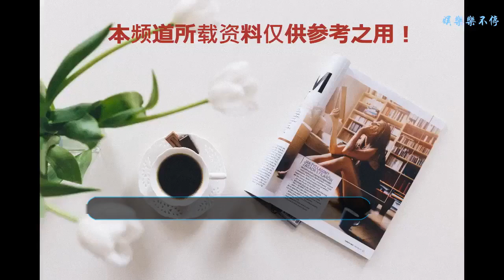瑯琊榜：幫梁帝上位的玲瓏公主，隱藏了一個秘密，多年后才被發現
《瑯琊榜》中展現的玲瓏公主，只是那些跟兒子譽王有關的聯系，還有舊人只言片語的一些記憶，相比與自己聰慧過人的妹妹——璇璣公主，她做的最大的一件事，是因為自己被梁帝欺騙，又被梁帝栽贓叛國，最終才導致了滑族滅國。
    作為滑族的公主這樣的決策者，因為自己的感情和決定讓自己的族人滅了國，她內心的痛苦，讓人想想都覺得心痛。最慘的是她在幫助梁帝登基后，還為他剩下了孩子譽王。
    雖然表面被封為祥嬪，可是梁帝內心卻想要殺掉玲瓏公主，畢竟知道太多梁帝陰暗的秘密了。玲瓏公主的為愛犯蠢讓妹妹璇璣公主怒其不爭！憤怒的璇璣公主勾結大渝，決定報復玲瓏公主和梁帝以及梁國。
    由此可見，玲瓏公主在嫁給梁帝之后，滑族執掌人就變成了她的妹妹秦璇璣。而秦般若說明自己的真實身份之時，也是說自己是滑族掌政公主秦璇璣的徒弟。
    可見璇璣公主，一直都把滑族復國，以及報當年宗廟被毀之仇作為一生的執念。就連自己死后，都讓徒弟秦般若繼承了自己的一切，連復仇都是一樣的決絕。
    這樣不難理解秦般若，多年在大梁奔走的動力所在，即使后來的她早已明白復國的希望早已是不可能了，但是她也執意要讓大梁亡國為族人殉葬，這就是她與生俱來的使命！
    而玲瓏公主沒有什么使命傳承下來，但是也有一個秦姓的后人和她很像，那就是四姐，至情至性的四姐也是滑族秦姓之人，從她身上。可以看到當年玲瓏公主的影子。
    四姐的選擇，對家國的仇恨，對傳承的看法都與玲瓏公主很是相似，只不過這些秘密，都是秦姓之人才能明白和理解的，所以說玲瓏公主隱藏最深的一點，就是她的姓。